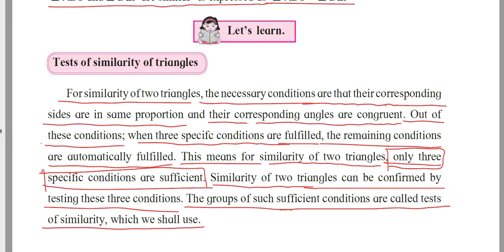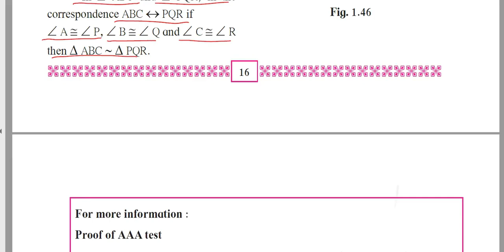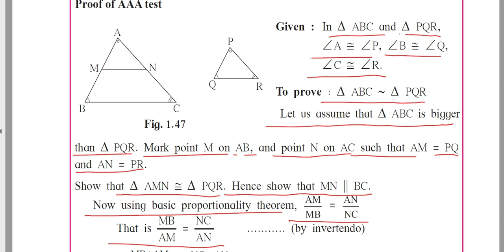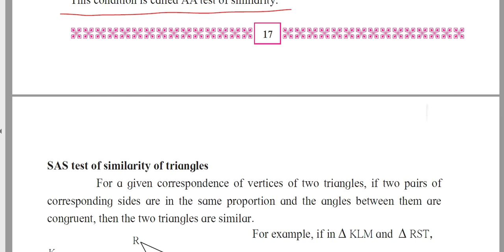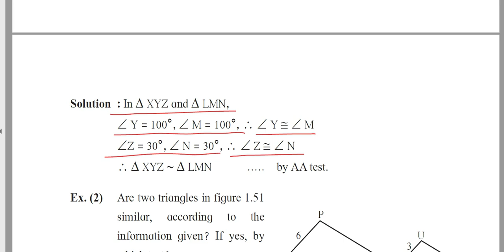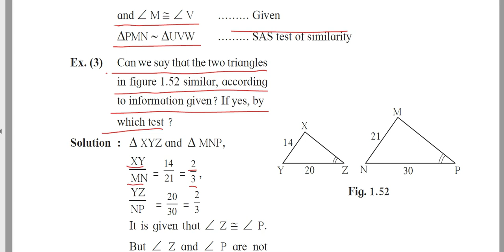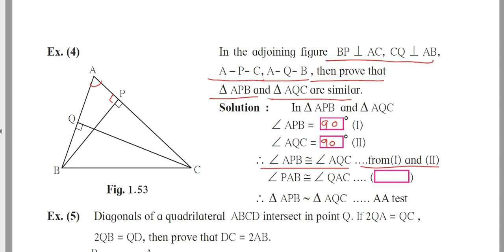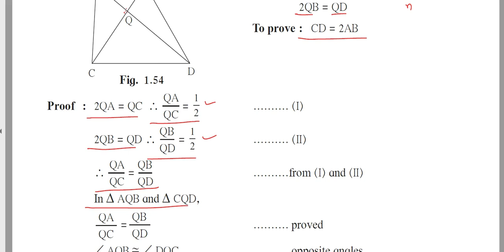Class-10|Test for similarity of triangles |Practice Set-1.3|Mathematics-2|Maharashtra State Board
Hello Students,
I will be uploading videos on short topics for Mathematics Std. 10th.
You will understand the topics easily by viewing the videos.
I am uploading the video about Test for similarity of triangles.
If you have any doubts you can write in the comment section or can provide on which topics you want videos.